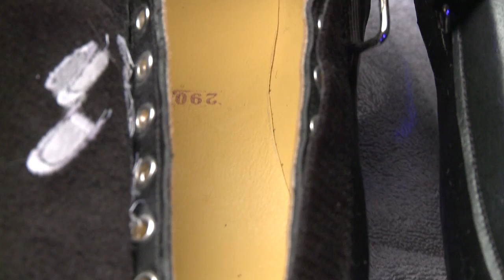SD Best Feel Short Track Boot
A close-up look at the SD Best Feel Short Track Boot with music track.